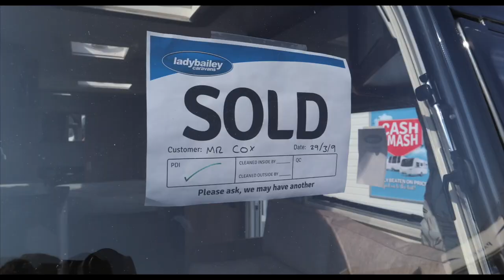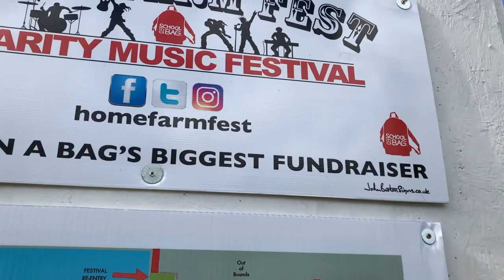Home Farm Fest 2019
In Today's video we visit Home Farm Fest in Chilthorne Domer

Feel Something by MYSM

Camera Kit:

iPhone 8

Canon M100

Canon  AF-S 15 - 45

Neuwer 360 timelapse timer

Recon Drone

Lexi Action Camera

Sony Cybershot

Joby Gorilla Pod Mini

Cam Link Tripod

Nikon D7100

Nikon AF-S 18 - 70 Lens